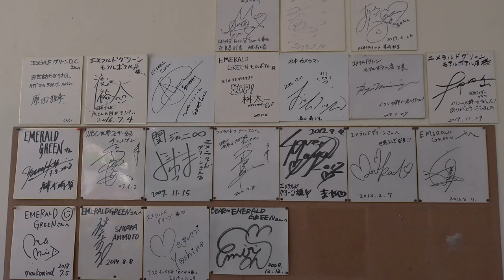【ネイチャー映像でつづる世界海底旅行記】イワシの超大群！フィリピン・モアルボアル【ダイビングのある旅】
コロナ禍が明けての海外第２弾はフィリピン・モアルボアル。イワシ玉はやっぱり凄かった！　２回目だけど、１回目より面白かった！
ダイビングをやらない人ってこれを見ることもなく一生を終えるのかと思うと、ダイビングやってて良かったと心底思えるのです。ましてやダイビングやる人なら、これを見なければもったいない。そうそうフィリピンなんて行けないよという方は、たっぷりご用意しましたので、これを見て英気を養ってください。フィリピンの”今”の様子もできるだけ入れていますので、”日本にはない日常”をお楽しみください。

しっかり映像を見てもらう動画ですので、PCでの閲覧を推奨しています。言葉ではなく映像で、それも普通の人には撮れないネイチャー映像で語る世界海底旅行記シリーズです。

テーマ曲は自作自演奏(原曲はビゼー「アルルの女/ファランドール」)
BGMは*印以外すべてフリー音源配信サイト(DOVA-SYNDROME
陽気なマラカスカプリシャス  今川彰人オーケストラ
Train    MATSU
ゾンビホラーパニック  マニーラ
紺碧のオフロード   hotaru sounds
はじまりの予感   のる